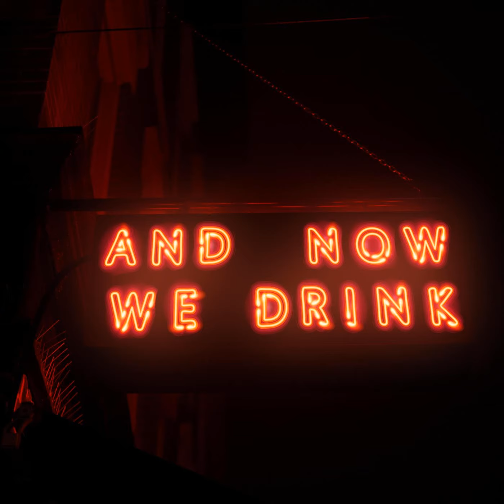And Now We Drink Episode 299: With Riley Nixon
Get ready to dive into the fascinating and unfiltered world of the "And Now We Drink" podcast, hosted by the charismatic Matt Slayer. In this episode, Matt welcomes adult performer Riley Nixon, who in this episode candidly discusses her life, from her experiences in the adult entertainment industry to her thoughts on health care and the restaurant scene in Los Angeles. Riley shares her journey. She talk about how they started creating content for herself and then shifted to OnlyFans. However, she express concern about the platform's potential to be taken away at any time. Along with her personal life, Riley shares her opinion on several topics, including memorial tree planting, gaming, nose piercings, and even seasoning packets made from crusty Pyrex chamber pots! Throughout the podcast, the conversation is full of humorous anecdotes and honest reflections, giving listeners a glimpse into Riley's unique perspective on life. With the "And Now We Drink" podcast, Matt Slayer delivers a raw and authentic experience that will keep you entertained and engaged from start to finish.

 Check the home of And Now We Drink